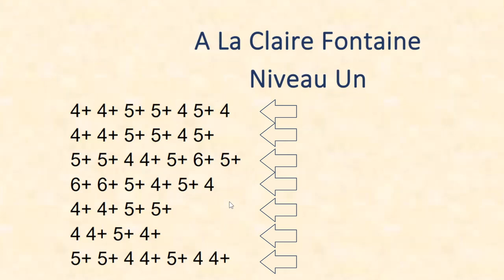Apprends comment jouer A La Claire Fontaine à l'harmonica - tablature - Cours OFFERT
Dans cette vidéo, je t'apprends à jouer A La Claire Fontaine à l'harmonica, étape par étape. A la fin de la vidéo, tu sauras jouer ce morceau par cœur.
Et hop ! Encore 1 Morceau à ton Répertoire.
Tu veux en apprendre plus ?